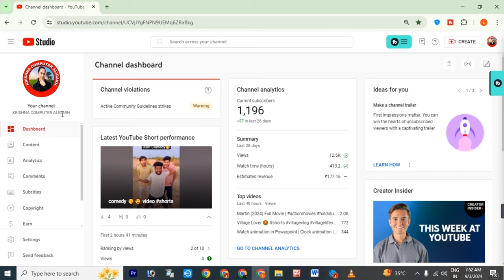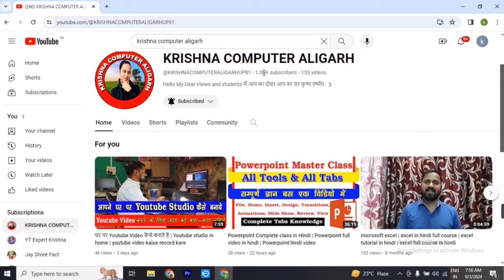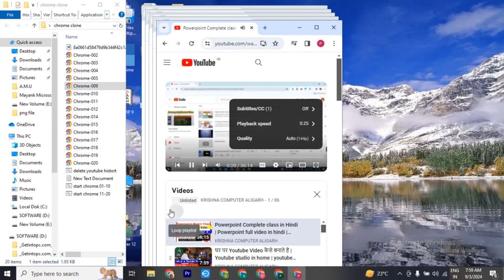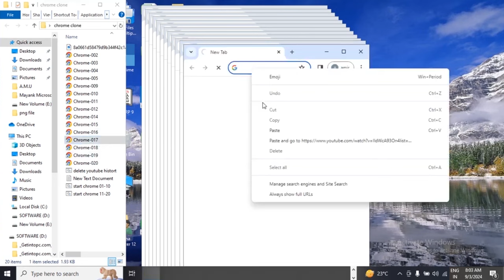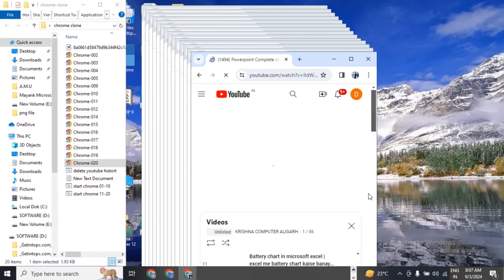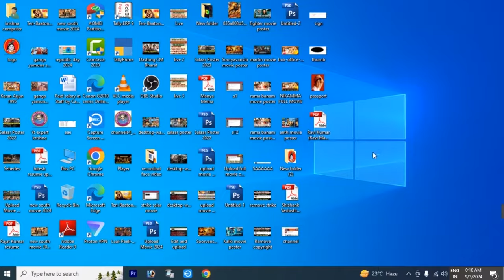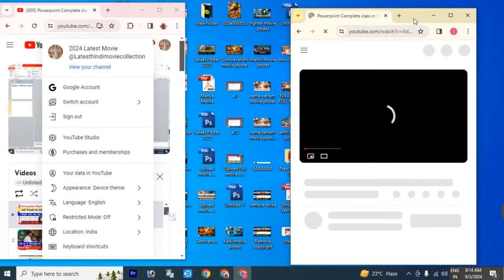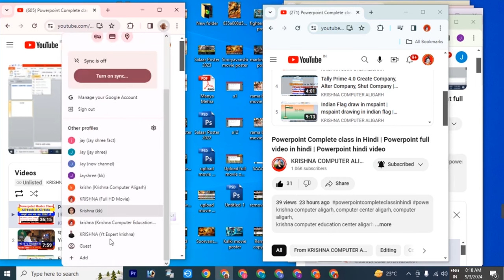अपने Youtube Channel पर खुद अपना Watchtime कैसे पूरा करे | Youtube Watchtime 2024 me kaise badhaye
1. 4000 hours watch time kaise compl
2. 4000 hours watch time kaise complete kare
3. 4000 hours watch time trick
4. 4000 watch hours youtube
5. 4000 watch time kaise pura kare
6. 4k watch time kaise badhaye
7. apne youtube channel ko monetize kaise karen
8. channel monetize kaise kare
9. computer se watch time kaise badhaye
10. computer se youtube watchtime kaise badhaye
11. how to boost youtube channel for free
13. how to get monetized on youtube
14. how to grow your youtube channel
15. how to grow youtube channel
16. how to increase watch time on youtube
17. how to increase youtube watchtime
18. how to monetize youtube channel
19. how to start a youtube channel
20. increase watchtime on youtube trick 2024
21. laptop se watch time kaise badhaye
22. monetize youtube channel
23. new 2024 pc watchtime trick
24. pc se watch time kaise badhaya maine
25. pc se watchtime kaise badhaye
29. watch time kaise badhaye
30. watch time kaise badhaye 2024
31. watch time kaise badhaye trick
32. watch time on youtube
33. watch time setup
34. watchtime
35. watchtime in youtube
36. watchtime in youtube kaise badhaye
37. watchtime kaise badhaye
38. watchtime kaise badhaye 2024
39. youtube channel ka watchtime kaise check kare
40. youtube channel kaise banaye
41. youtube channel ko monetize kaise kare
42. youtube channel monetization
43. youtube channel monetize kaise kare
44. youtube channel monetize kaise karen
45. youtube me watchtime kaise dekhe
46. youtube monetization
47. youtube monetization
48. youtube new update 2024
50. youtube par wachtime kaise badhaya jata hai
52. youtube watch time
53. youtube watch time free software
54. youtube watch time kaise badhaye
55. youtube watch time setup kaise banaye
56. youtube watch time software
57. youtube watchtime
58. youtube watchtime kaise badhaye
59. youtube watchtime kaise badhaye 2024
60. youtube watchtime kaise pura kare
61. youtube watchtime setup
62. youtube watchtime setup kaise banaye
63. youtube watchtime setup kaise banaye 2024
64. youtube watchtime software
65. youtube watchtime trick 100% work in 2024
66. youtube watchtime tricks